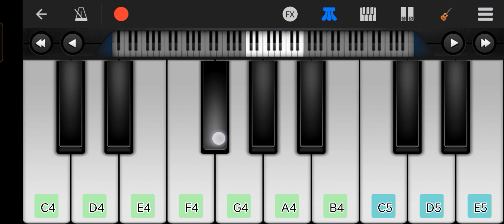Pavli Laine Hooto Pavagath Gai thi Garba Song 🎵 On Piano | Gujarati Garba | Navratri Garba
પાવલી લઈને હુટો પાવાગઢ ગઈ થી ગરબા પિયાનો સોંગ | ગુજરાતી ગરબા | નવરાત્રી ગરબા

Gujarati Garba Song On Piano
Gujarati Bhajan On Piano
Gujarati Song On Piano
Navratri Garba Song On Piano
Piano
Mobile Piano
Piano Music
Piano Tutorial
Piano Chords
Piano Cover
Walkband Piano
Perfect Piano
Piano App